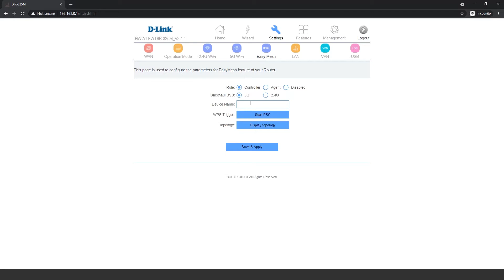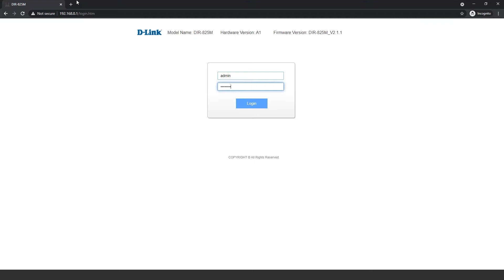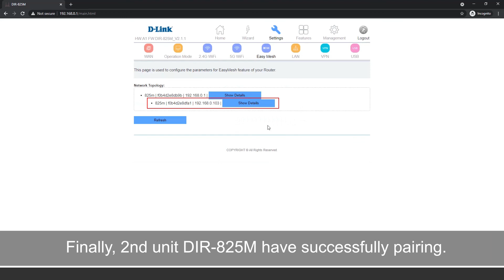D-Link, How to Setup a Mesh Network with DIR-825M + DIR-825M AC1200 MU-MIMO Wi-Fi Gigabit Router